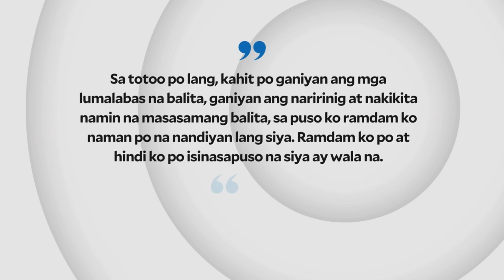Missing beauty queen’s mom clings to hope, believes daughter is alive | INQToday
The mother of Catherine Camilon remains hopeful that her daughter is still alive despite demoralizing reports about the missing beauty queen.